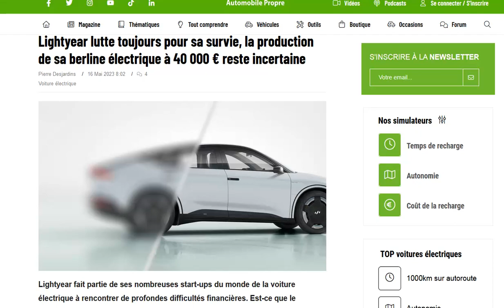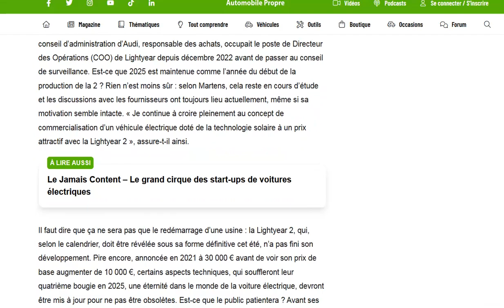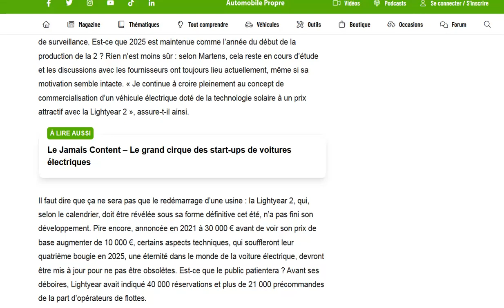Lightyear plus que jamais dans la tourmente, la "2" verra t-elle le jour ?!